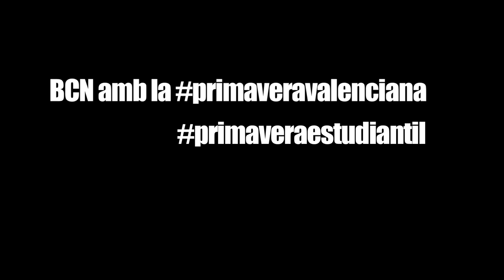BCN amb la primaveravalenciana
21 Febrer 2012 Barcelona.- Milers de persones es manifesten a Barcelona en solidaritat amb les víctimes de les càrregues a València

Tres mil persones es van manifestar ahir a Barcelona en solidaritat al poble valencià per les càrregues policials que els últims dies han patit els estudiants d'instituts valencians que es manifestarven contra les retallades en educació. La protesta, convocada per l'Acampada de Barcelona, va condemnar la violència injustificada contra els menors, amb consignes com "La policia, tortura i assassina", o "Solidaritat amb València".

La manifestació va arrencar amb una concentració a la plaça Catalunya. Els convocats van exigir la depuració de responsabilitats dels caps de la policia protagonistes dels incidents, la dimissió de la delegada del govern espanyol al País Valencià, Paula Sánchez, així com l'alliberament de tots els i les detingudes a les càrregues policials. Les persones assistents mostraven llibres com a simbologia de demanda d'educació, degudes les retallades que últimament està patint aquesta necessitat bàsica de la població, i els van utilitzar per a condemnar l'actuació policial proclamant "Aquestes són les nostres armes".

La protesta va desembocar en una manifestació que es va estendre per les Rambles fins arribar a la plaça Sant Jaume en un primer moment on va confluir amb una altra concentració en solidaritat a València. Després de protestar davant del Palau de la Generalitat contra la impunitat i els cossos policials, i també contra les retallades i la privatització de l'educació, la manifestació es va dirigir improvitzadament per la Via Laietana fins a la Prefectura Superior de la Policia, on es va percebre una major crispació per part dels manifestants que indignats llançaven proclames com "que valents, que valents quan pegueu als xiquets" o, "vergonya em faria ser policia". Els mossos van sortir equipats dels furgons que acompanyaven la manifestació i es van situar davant els manifestants. Tot així, l'acte va transcórrer sense incidents.

La manifestació va anar disminuint progressivament. Unes 500 persones van continuar l'itinerari pel carrer Pau Claris cap a la Gran Via on aturaren el trànsit. La reivindicació es va aturar davant la Borsa de Barcelona, on es va recordar la propera vaga de TMB que arrenca el dia 27, la d'ensenyament del dimecres 29 i la manifestació contra les retallades socials convocada pel mateix dia 29 de febrer. Una part de les manifestants encara va voler continuar la mobilització passeig de Gràcia a munt, fins arribar al barri de Gràcia, on van creuar alguns contenidors i van fer-hi pintades.

L'Acampada de Barcelona va convocar la protesta després de quatre dies de violència extrema a València contra estudiants d'ESO i Batxiller exercida pels antiavalots. Tot va començar amb la repressió d'una manifestació pacífica a l'Institut Lluís Vives dirigida contra les retallades en educació i mitjans com calefacció que està patint el centre. La frustració democràtica i el malestar general davant d'una coerció i repressió de la llibertat d'expressió insòlita, la violència injustificada, i el fet de que els agredits i detinguts siguin majoritàriament menors, ha comportat més mobilitzacions a València i a tot l'Estat, connectades via xarxes socials amb el hashtag primaveravalenciana.